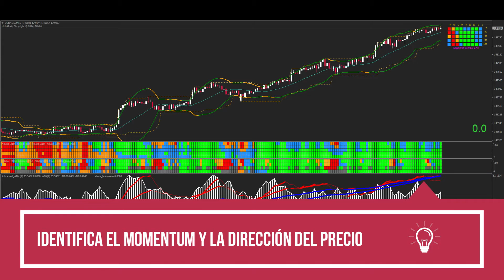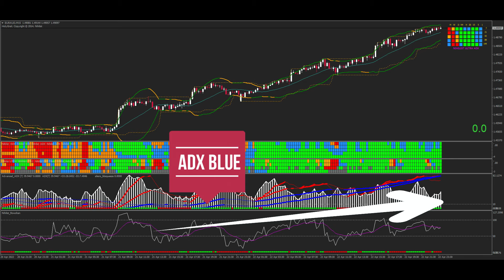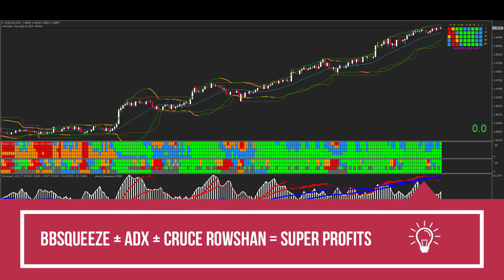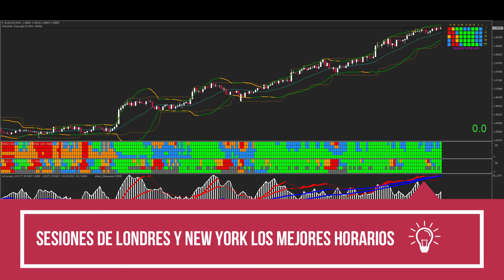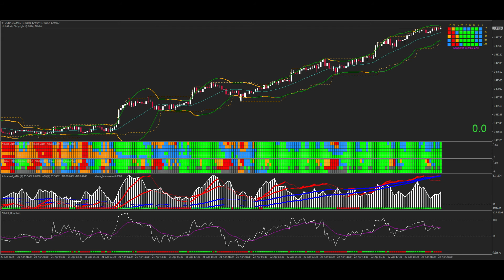¿Por qué NIHILIST es la Mejor Estrategia de TENDENCIA?